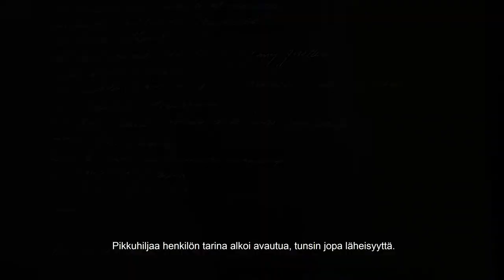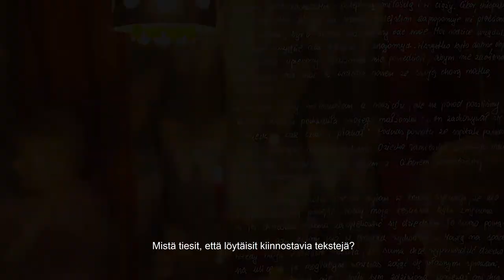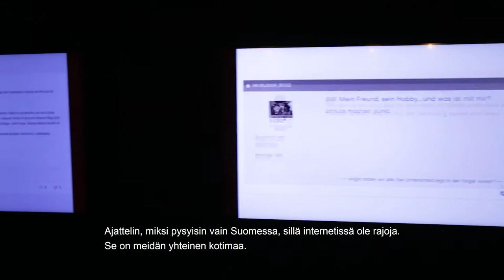Jari Silomäki: Tunteiden maantiede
Viimeinen kurkistus Jari Silomäen näyttelyyn Tunteiden maantiede

Jari Silomäen näyttely Tunteiden maantiede päättyi virallisesti 6.1.2021, mutta käytännössä jo 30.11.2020, jolloin Helsingin museoiden sulku alkoi.

Ennenaikaista yleisöltä sulkeutumista paikkaamaan järjestimme kuun alussa näyttelyyn virtuaaliopastuksen. Nyt julkaisemme vielä runsaasti kuvitetun haastatteluvideon, jossa Jari Silomäki ja museon näyttelyamanuenssi Reetta Haarajoki sukeltavat näyttelyn syntyyn.